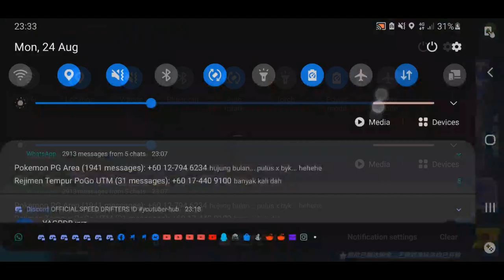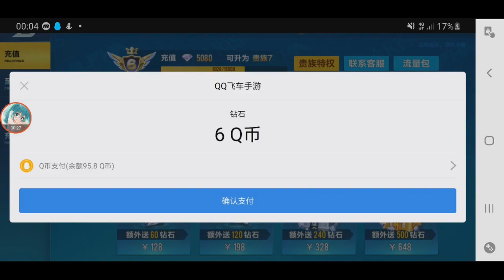Account Restricted? This Is The Final Gacha & Supreme Rank S17 【QQ Speed Mobile】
can't topup anymore, unless I find a way to verify my Wechat account.
so instead I just do one last gacha and push my rank up to Supreme before Season 17 ends.